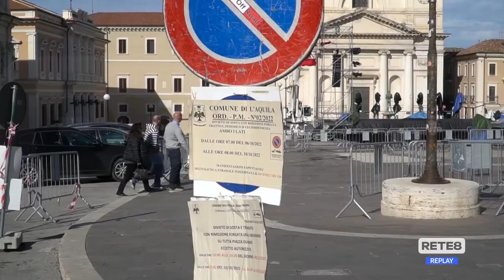L’Aquila - Da oggi il festival "Riscoprire l’Europa"